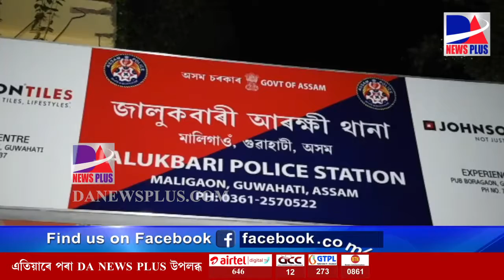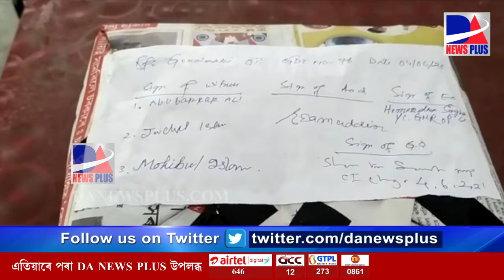সাৱধান! গুৱাহাটীত ব্লেডমেন